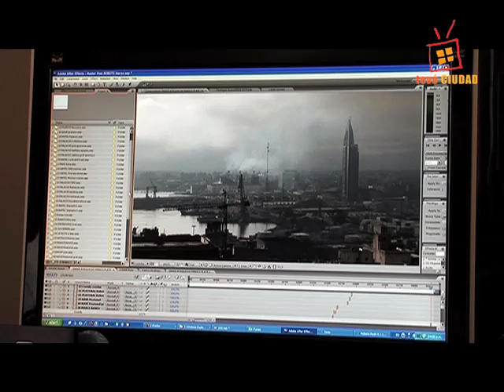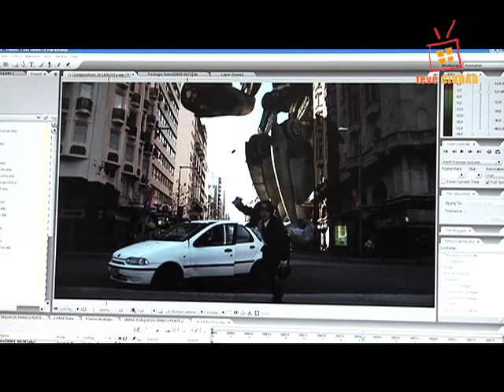Federico Álvarez - Ataque de Pánico.mov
Segmento del programa Montevideo Tevé, que se emite por Tevé Ciudad de lunes a viernes a las 18 horas en vivo. Repetición 23 horas y 8AM. Conducen: Jorge Temponi y Natalia Nogués. Participan: Gonzalo Pollo, Vicky Ithurbide, Lucía Botta, Juan Hounie, Biyu Gonzalez y Martín Abdolov.